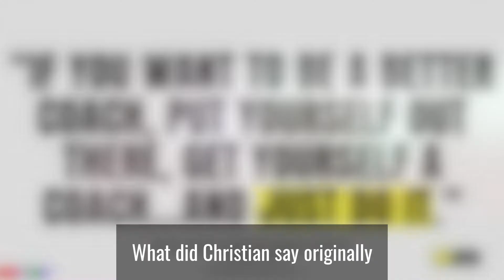If you want to be a better coach...get a coach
Tune in to episode 418 to learn more.